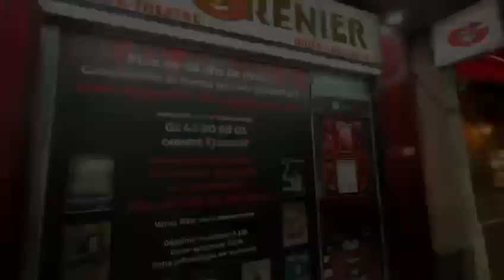Les Olympiades du Rire 2024 : Violaine de PINS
Sur la Chaine du Grenier du Rire de Sébastien MOLINA, retrouvez une sélections des meilleurs humoristes sélectionnés par le public pour la compétition des Olympiades du Rire 2024.
Appeler pour réserver au 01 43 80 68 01